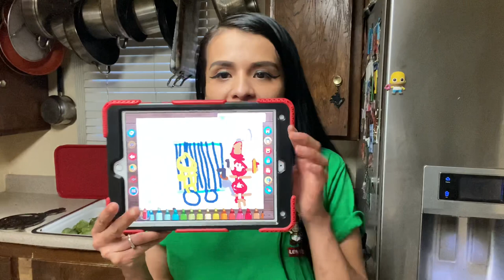How to make Chile de uña (pico de gallo with a twist)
Okay so if you don’t want to hear all my talking and get into the recipe skip to 4:00 mins of this video okkkayyy so for this bomb a$$ remix I used

- 2 carrots
- half a white onion
- 3 lemons
- 2 oranges
- cilantro
- small cucumber
- 3 Roma tomatoes
- salt
- pepper
- Chile serrano

If you want to make a regular pico de Gallo don’t add the carrots or orange if you wanna add more flavor you can add some oregano.

I hope you enjoy the video.. shout out to all my bird gang gang!

I love you guys thanks for the love and the hate ♥️🤘🏽

Peace and Mfkn love!

👉🏽 Bird Martinez